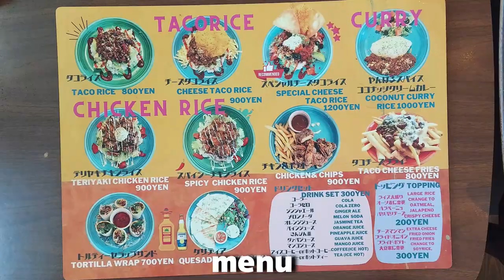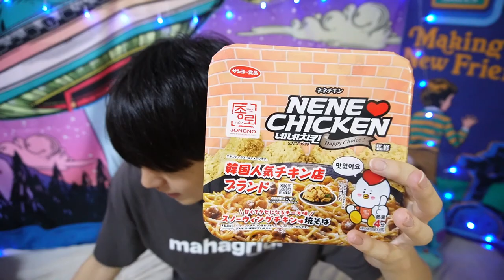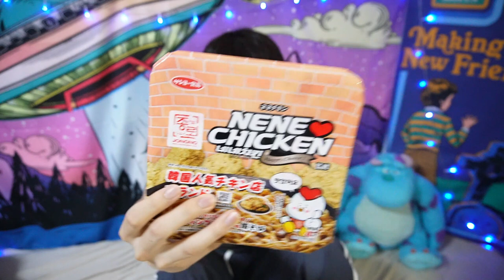【VLOG】天気が良すぎる沖縄の月曜日【キャプカン】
マジで天気最高。でもほぼサウナみたいな感じ。でもそれが好きなんですよね。

GAO GAO